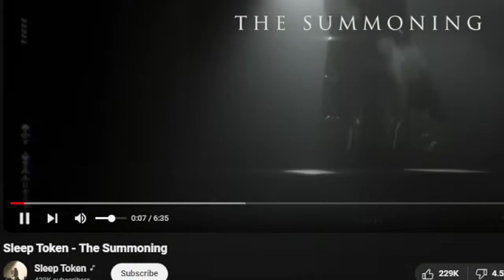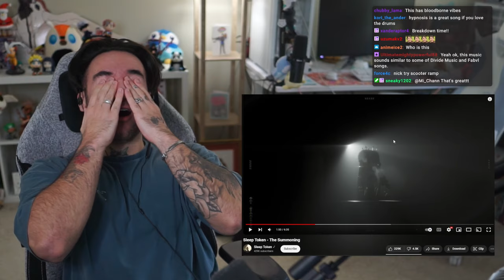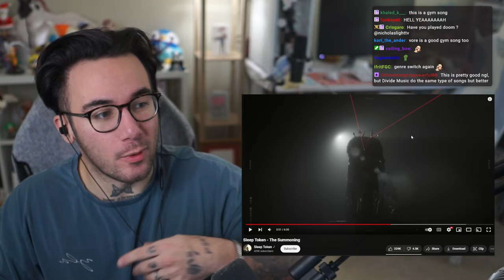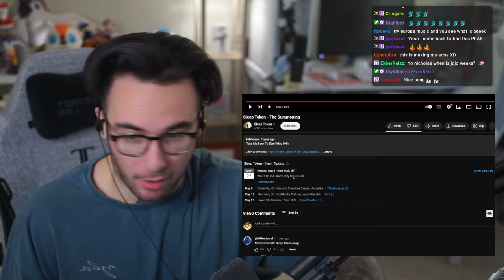Rapper Reacts to SLEEP TOKEN for THE FIRST TIME (The Summoning)